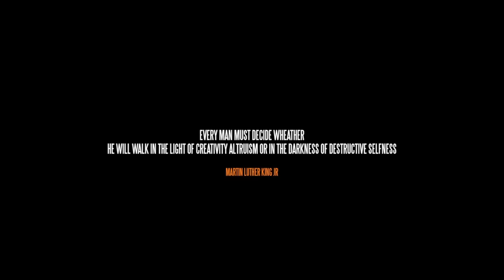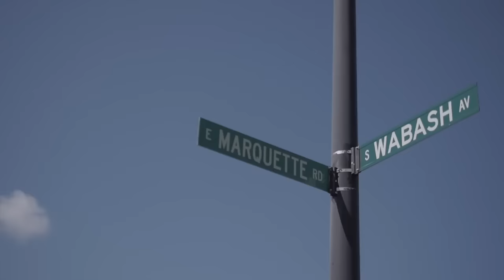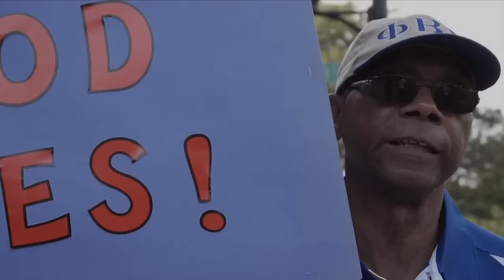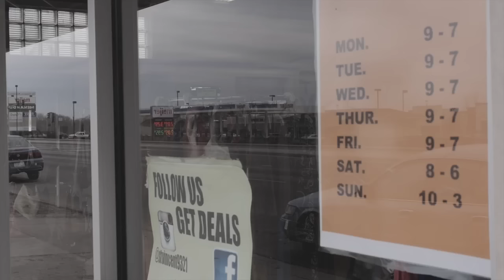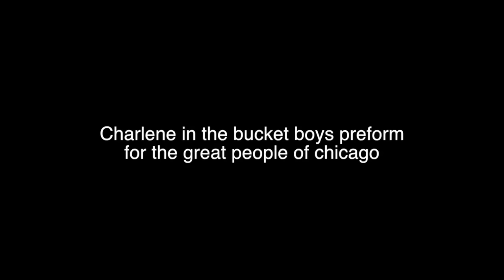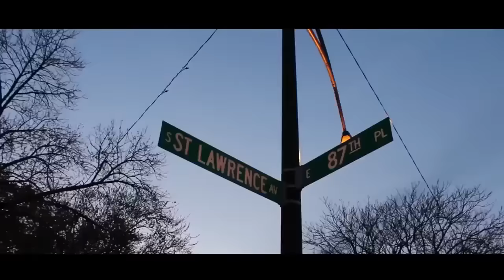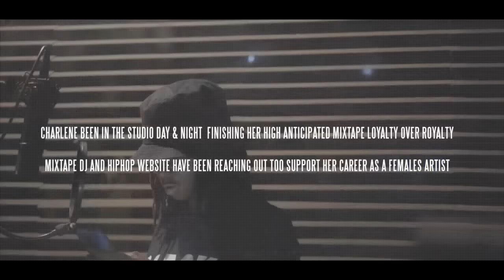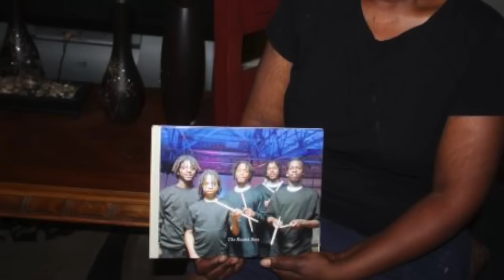Chicago Bucket boys Documentary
Feature Film Documentary about 3 teens from Chicago who puts their percussion Drummer skills to work for everyday survival.

Directed By : Jarrell & Jerome Lucas

Checkout more Footage of the Jarrell & Jerome Lucas Explaining the Film BUCKET